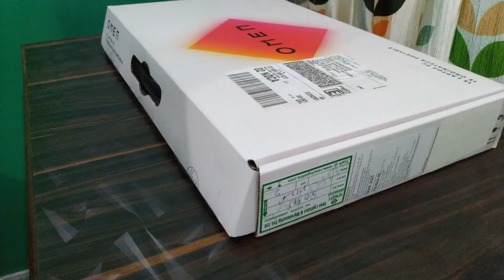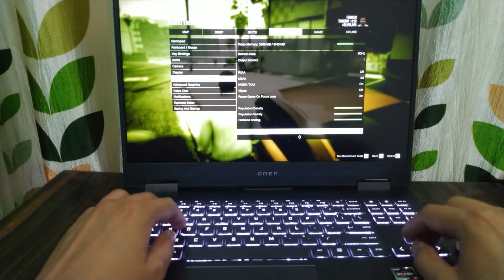HP OMEN 15 Ryzen 5 Unboxing and Gaming Benchmark.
HP Omen 15 Ryzen 5
Nvidia 1660Ti 6GB.
8GB RAM
512 GB Storage